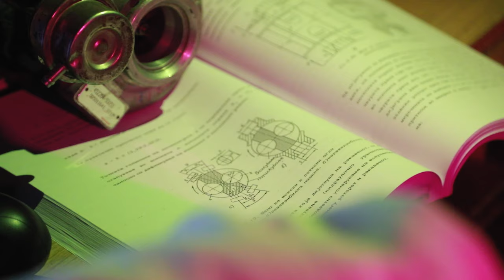In process (TRAILER) HONDA CBR1000F Turbo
Own maker:
MARTIN ORESKOV

Motorcycle model:
HONDA CBR1000F Turbo

Video Makers:
MARTIN DIMOV
GEORGI GRIZHEV